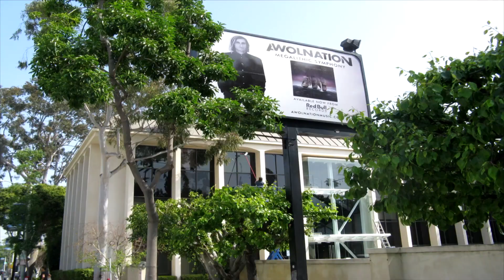Roof Cleaning Sherman Oaks Customhomedetailing.com